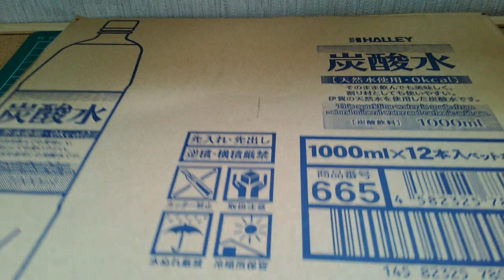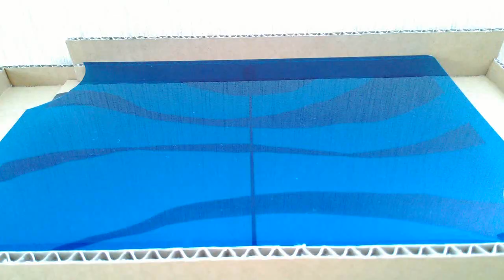ダンボールで魚雷戦ゲームを作ってみた！ 夏休みの工作にお勧め。[ダンボール工作/潜水艦]/ I tried to make a torpedo game with cardboard!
自作ダンボール工作第2弾！
今回はボードゲームで人気があった魚雷戦ゲームを作ってみました。
制作工程を紹介していますのでご興味のある方は、参考にしてください。
夏休みの工作にいいかもしれません。

だがしのん関連の動画情報をまとめたブログ、
『だがしのんアラカルト！』のブログを開設しました！

アクセスしてね！